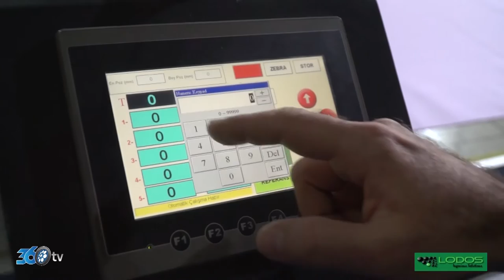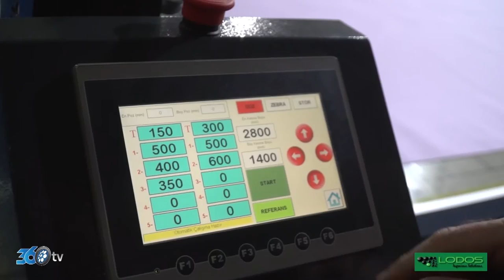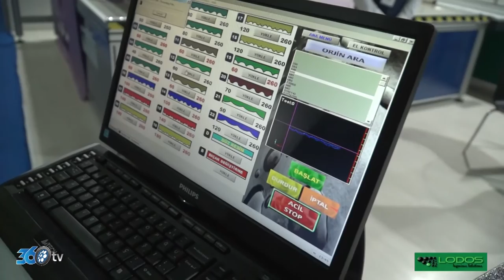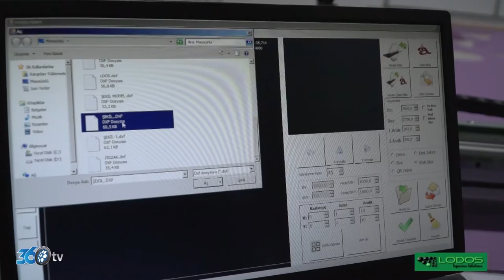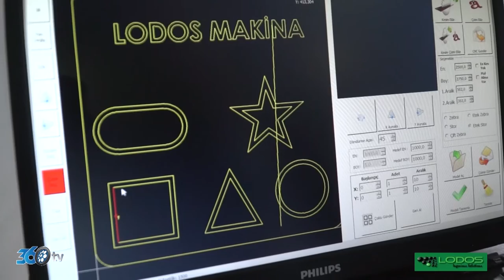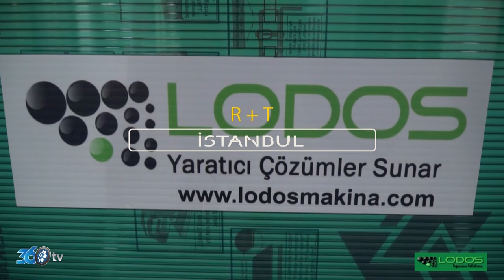Lodos Tunca Teknik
2017 Panjur Fuarı (R+T Turkey) çekimleri
3. Panjur, Tente, Kapı / Geçiş Sistemleri Ve Güneşten Koruma Sistemleri Fuarı